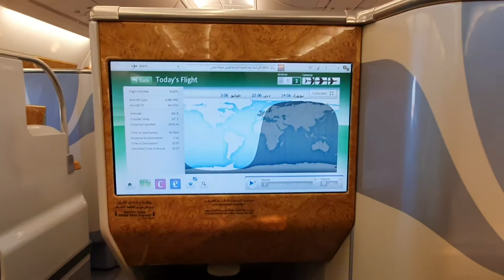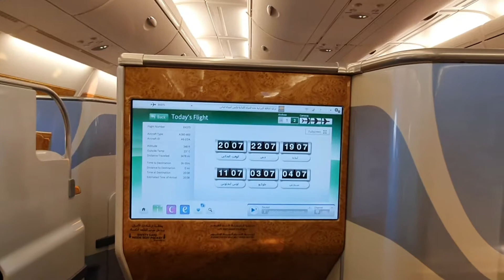الوصول إلى مطار شارل ديغول في باريس